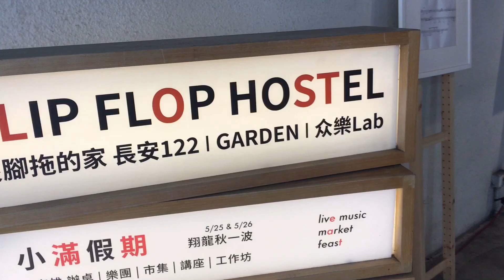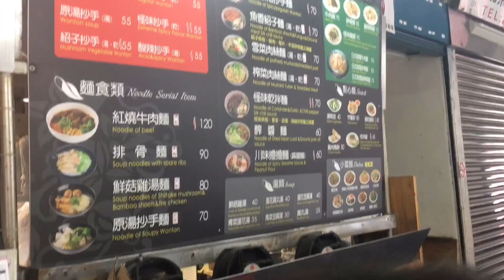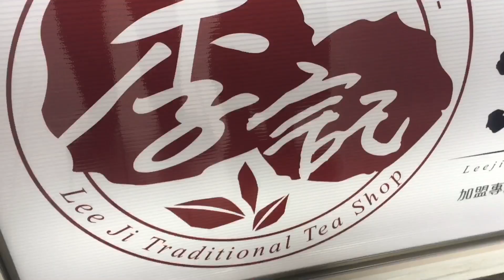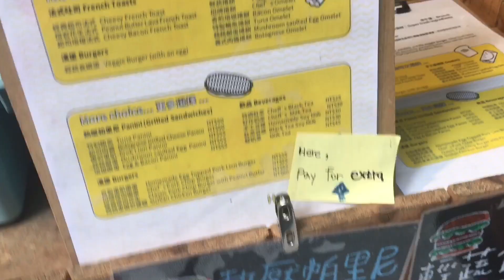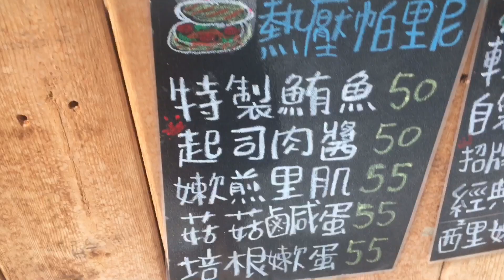🇹🇼 TAIWAN Travel Vlog Series Ep. 1 | Welcome to Taipei!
Ang paglusob ng inyong Biyahero sa isa na namang bagong bansa sa aking paningin.

Walang iwanan sa Taiwan!

Content taken (October 21, 2019)

Camera I used to film:
Iphone 6s+
Gopro hero 5
EDITOR: Inshot
Personal Facebook Accnt: Jerom Abraham De Jesus